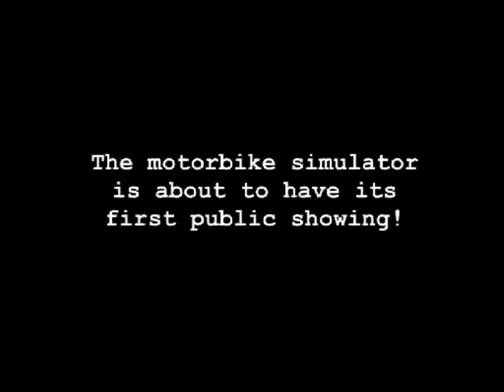Bike simulator in action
Motorcycle simulator in action at the University of Nottingham.